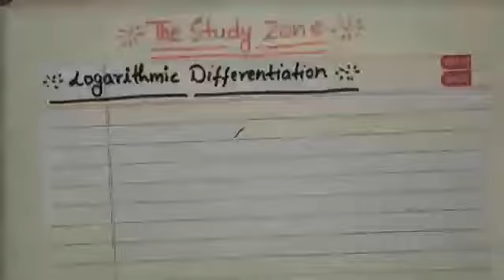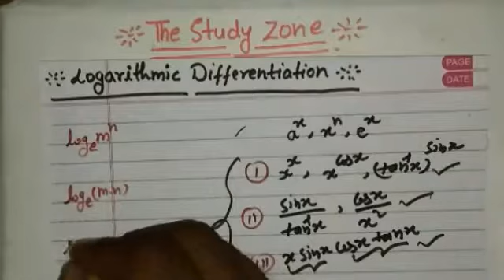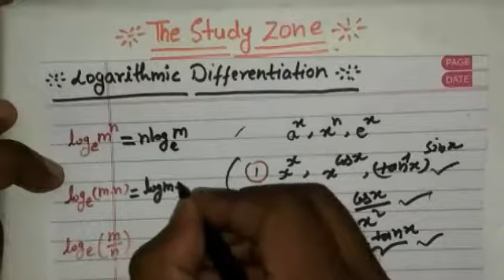Concept of logarithmic differentiation part-1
The study zone , mathematics by g.k.chaubey, mathematics for up board class, mathematics for cbse board class 12, mathematics for all board.